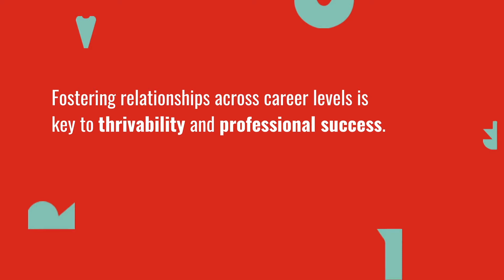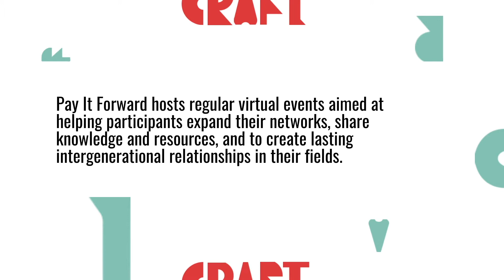Join CRAFT's Pay It Forward: All Career Level Mentorship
Pay It Forward is designed to help scholars and artists expand their professional networks and share knowledge and resources that lead to professional growth and advancement.